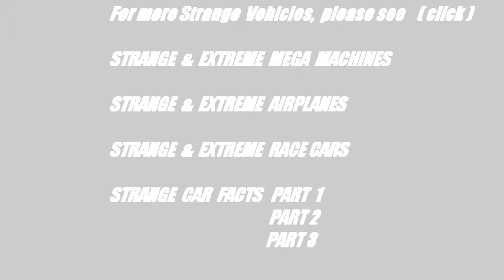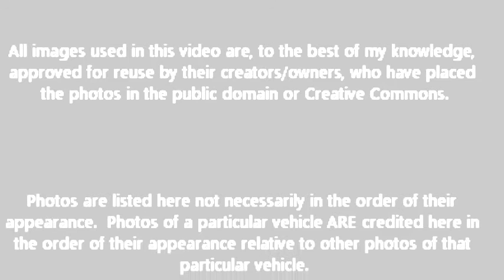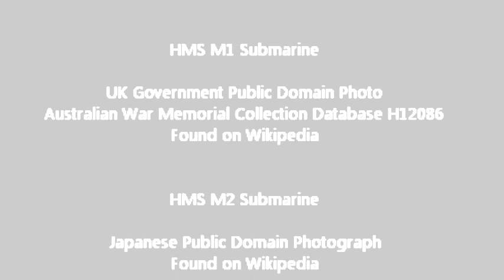WW3 BREAKING NEWS: WAR STRANGE & EXTREME MILITARY MACHINES IN RUSSIA